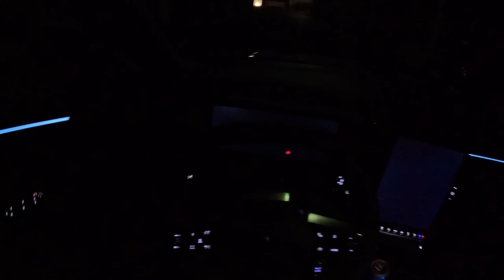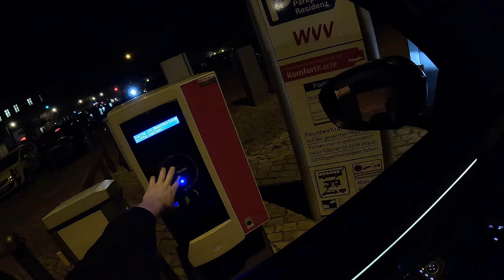2024 Renault Espace NIGHT POV CITY DRIVE (60 FPS/1440p)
NIGHT POV DRIVE with 2024 Renault Espace NIGHT POV CITY DRIVE
LOCATION: Würzburg, GERMANY